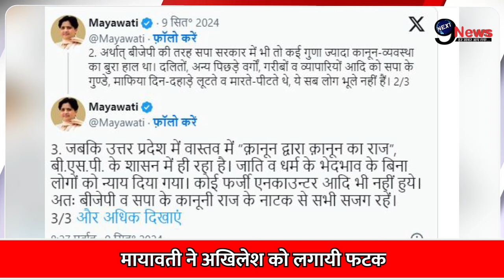Mayawati और Akhilesh का फिर बिगड़ा समीकरण, BJP के साथ सपा को लेकर बड़ा ऐलान...